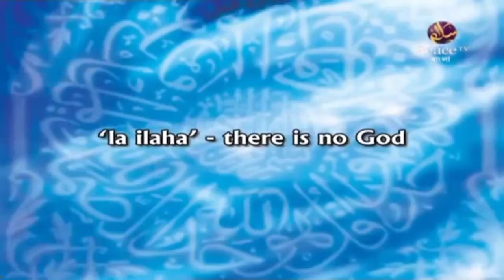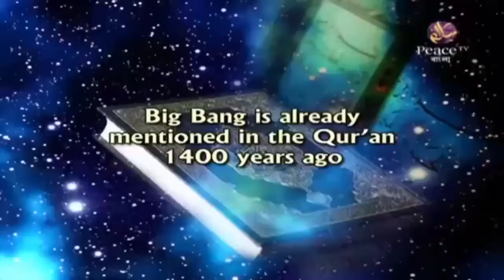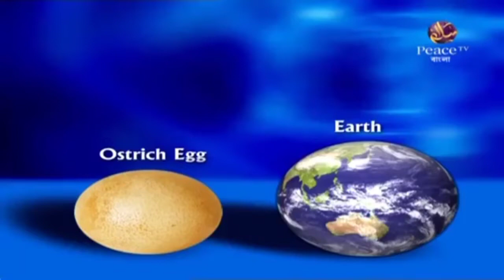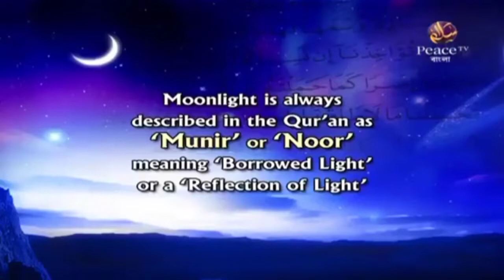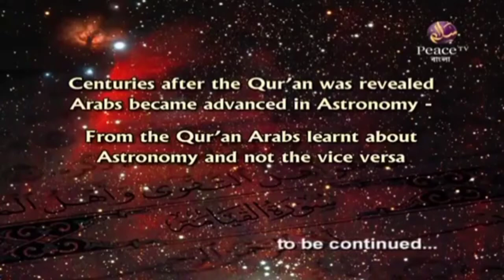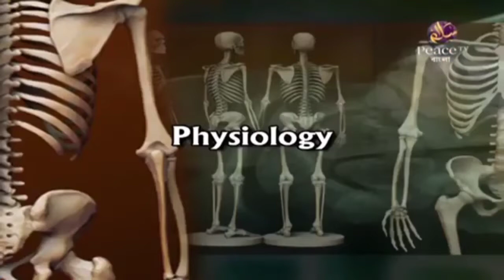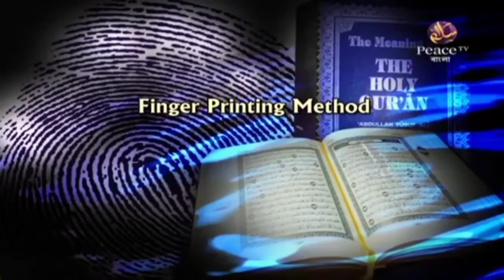নাস্তিকের কাছে কি ভাবে আল্লাহ অস্তিত্বের প্রমাণ দিবেন। Dr Zakir naik bangla ¦dawahforislam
Quran and modern science zakir naik bangla dubbing ,Quran and modern science  mizanur  rahman  azari ,
কুরআন ও আধুনিক বিজ্ঞান  মিজানুর রহমান আজহারী, কুরআন  ও আধুনিক বিজ্ঞান  জাকির নায়েক, কুরআন ও আধুনিক বিজ্ঞান ওলিপুরি, কুরআন ও আধুনিক বিজ্ঞান  সামঞ্জস্যপূর্ণ  না  অসামঞ্জস্যপূর্ণ, কুরআন ও আধুনিক বিজ্ঞান  জাকির নায়েক  PDF,

Dr Zakir naik question answer, dr zakir naik bangla, dr zakir naik  Hindi, dr zakir naik bangla lecture,
dr  zakir naik  lecture, dr zakir naik vs sri sri ravi shankar debate  full, dr zakir naik vs sadhguru, dr Zakir naik 2020, dr
Zakir naik  vedio, dr zakir naik  English lecture,

dr  zakir naik bangla lecture, dr zakir naik bangla waz,
dr  zakir naik bangla lecture new, dr Zakir naik bangla vedio ,dr zakir naik bangla  bayan, dr zakir naik bangla 2020,
dr  zakir naik bangla lecture new  question answer2020,

zakir naik bangla lecture, Zakir naik bangla waz, Zakir naik bangla vedio, zakir naik bangla boktobbo, zakir naik bangla  bayan, Zakir naik bangla  bokta,

জাকির নায়েক বাংলা লেকচার ,জাকির নায়েক প্রশ্ন উত্তর  বাংলা, জাকির নায়েক  vs  শ্রী শ্রী রবিশঙ্কর, জাকির নায়েক  লেকচার, জাকির নায়েক  vs  উইলিয়াম ,জাকির নায়েকের  ডায়লগ ,